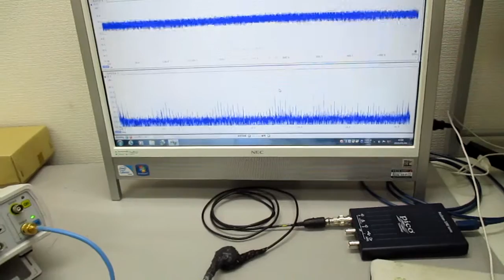空中超音波のコントロールシステム ultrasonic-labo